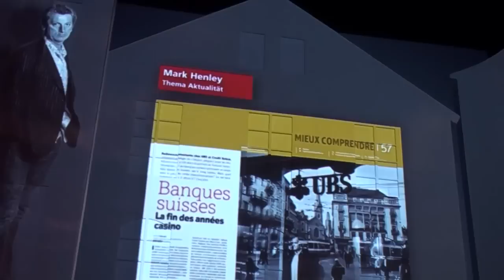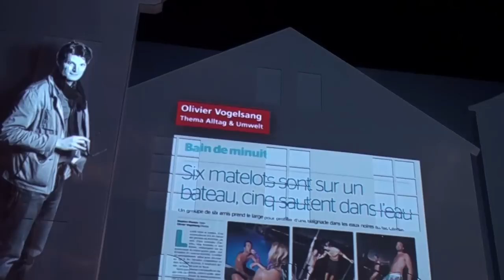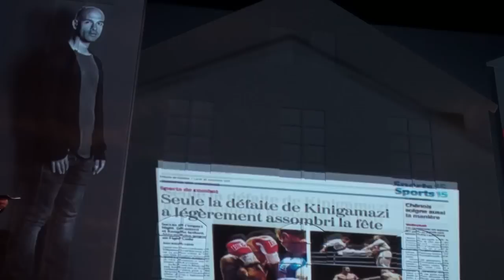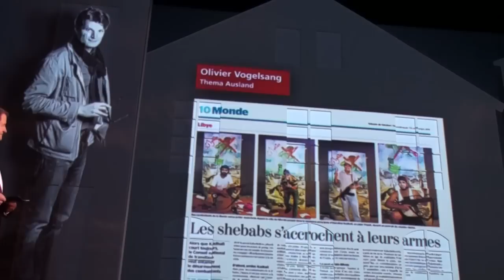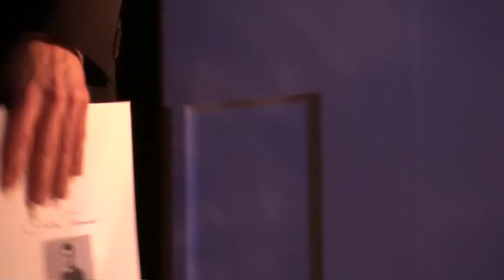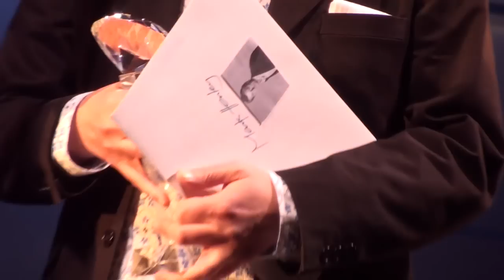SwissPressPhotoAwards2012.mov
Swiss Press Photo Preisverleihung am 27. April 2012 im Berner Stadttheater. Mark Henley ist Swiss Press Photographer of the Year und gewinnt mit seiner Serie über die Schweizer Banken in der Kategorie Aktualität, Olivier Vogelsang gewinnt in den zwei Kategorie Alltag/Umwelt und Ausland (Doppelgewinner), Adrian Moser in der Kategorie Porträt, Georges Cabrera in der Kategorie Sport und Simon Tanner in der Kategorie Kunst und Kultur. Die Fotografen kriegen die Preise aus der Hand von Pulitzer Preisträgerin Anja Niedringhaus, Mitglied der Jury 2012.